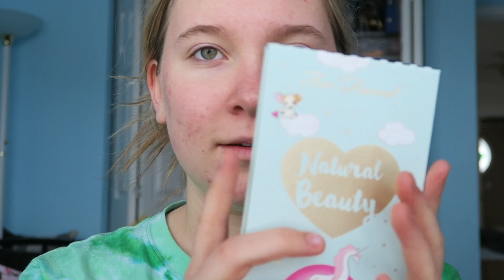Church Makeup Routine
Here is my church makeup routine! Simple, easy, and perfect for church! I like this look because it's not too much makeup but it's a little something to feel put together and nice for church! This is the usual makeup I do for church so I hope y'all enjoy!